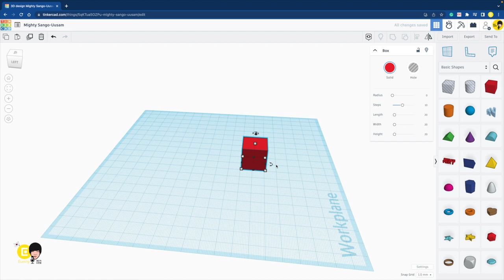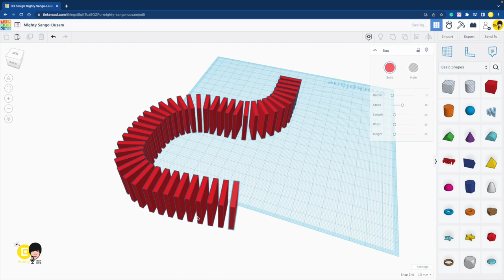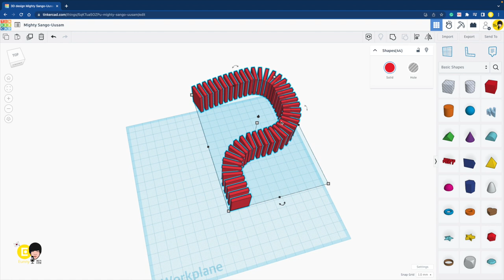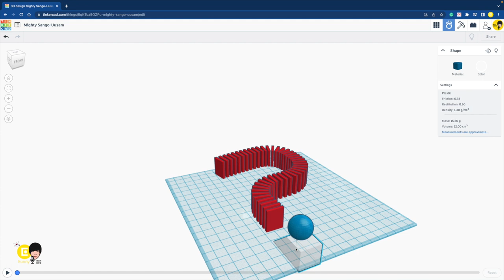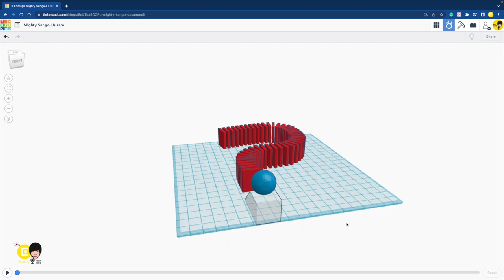도미노 1 물음표 3D 모델링 만들기 - 틴커캐드 심랩 Tinkercad Sim Lab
2023년 시작하는 틴커캐드 새로운 기능 Sim Lab 심랩으로 3D 모델링으로 도미노 Domino 를 만들어 보아요.
가장 쉬운 도미노를 물음표 모양으로 만들어 보아요. Ctrl + D 를 사용할때 선택이 풀리지 않게 주의해서 복사 복제 움직이기를 진행 합니다.
구슬을 고정하고 장난감을 던져 시작해 보아요.